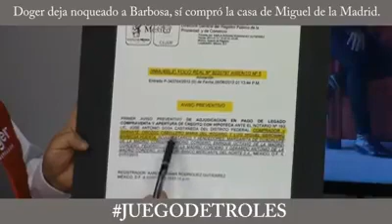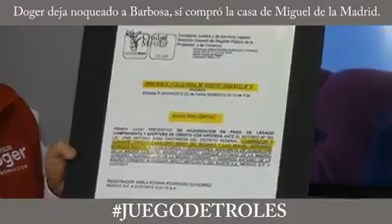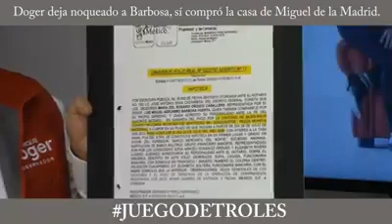Juego de Troles 09/05/18 Doger deja noqueado a Barbosa, sí compró la casa de Miguel Aleman.